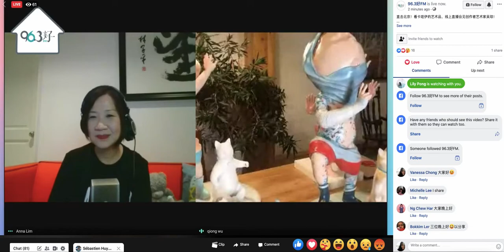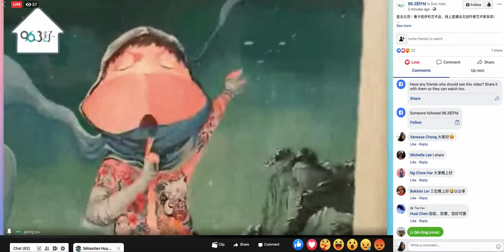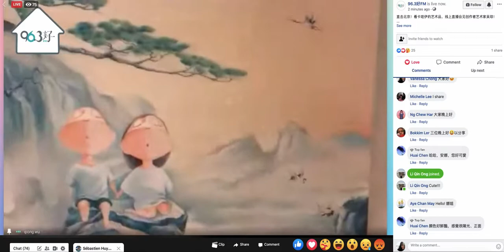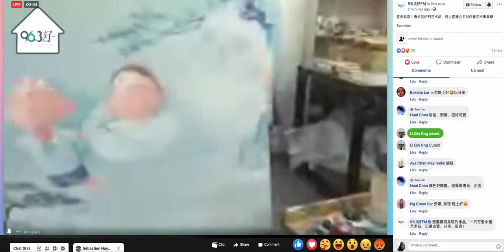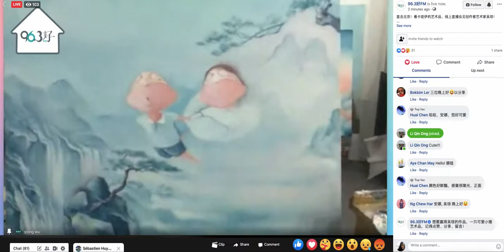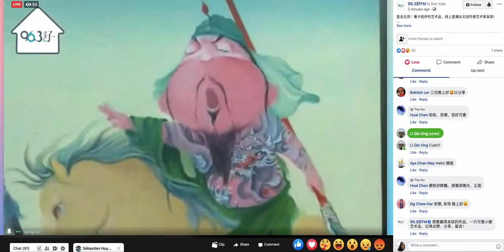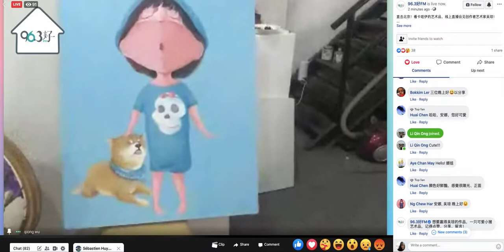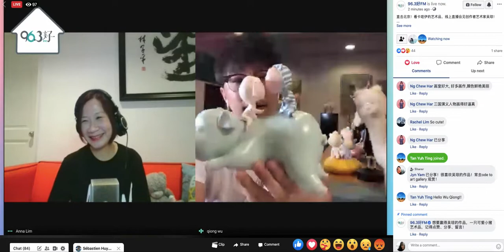HAO 96.3FM x OTA: Wu Qiong Facebook Live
Chinese painter and sculptor Wu Qiong shared his artworks with Singaporean broadcast HAO 96.3FM and the owner and director of Ode To Art on June 2020.